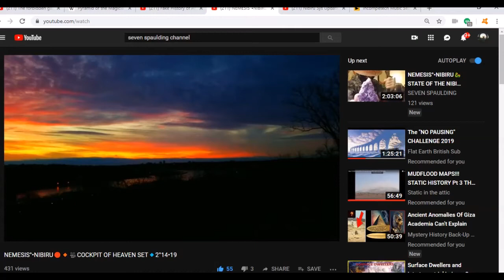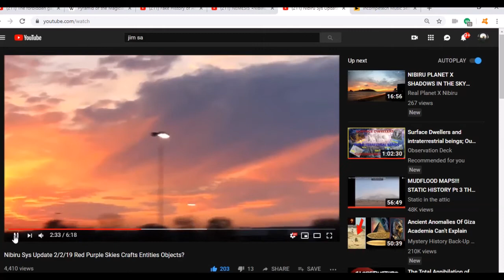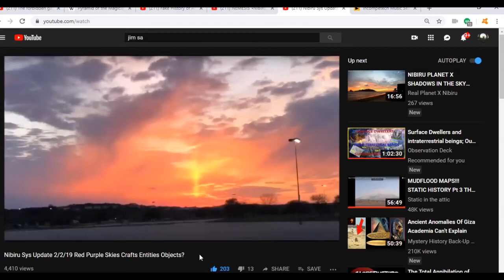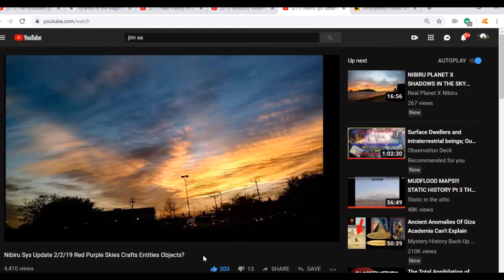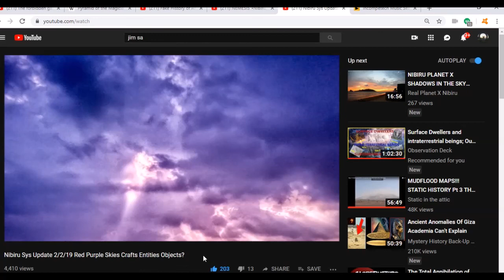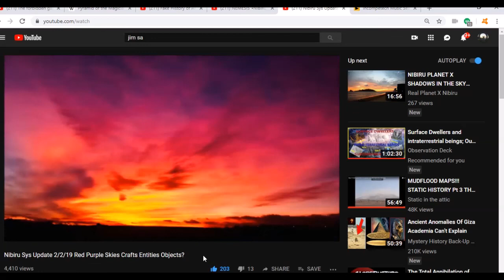Illuminated by the Sun! Are all these 'clouds' etc. in here with us?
They just need the right spectrum of light to become visible... just a theory.

Skywatchers